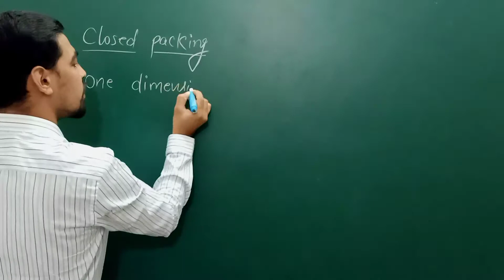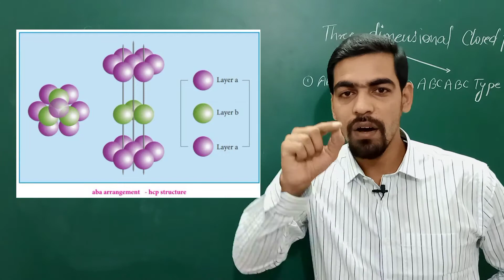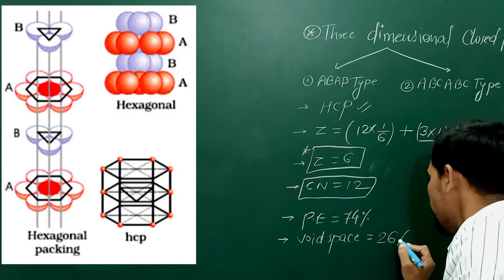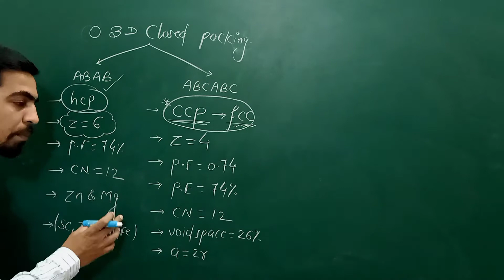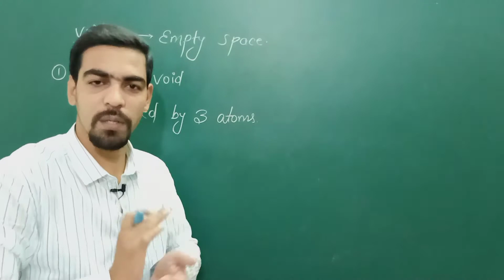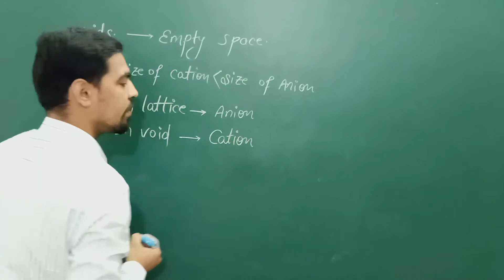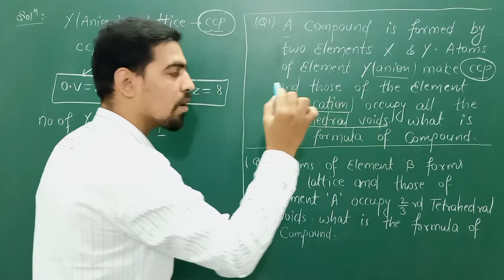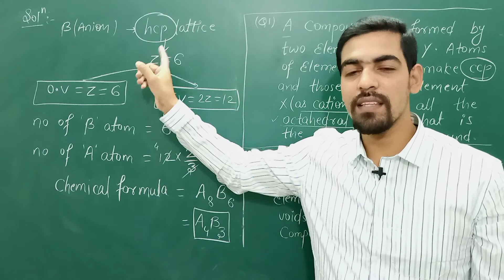12th CHEMISTRY,SOLID STATE- 04,HCP & CCP LATTICE,TETRAHEDRAL & OCTAHEDRAL VOIDS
Dear students,
In this video we discuss about class 12th chemistry chapter 1 Solid State.

Send your very valuable comments regarding to topic and syllabus.

●Chemistry/Physics/Mathematics/Biology videos.
●PDF Notes,Objectives.
●IITJEE,NEET,NSO,NTSE,CGPET.
●Class 9th 10th 11th 12th Videos.